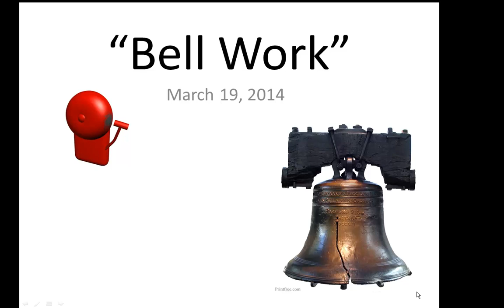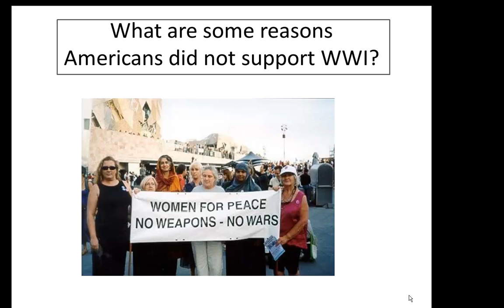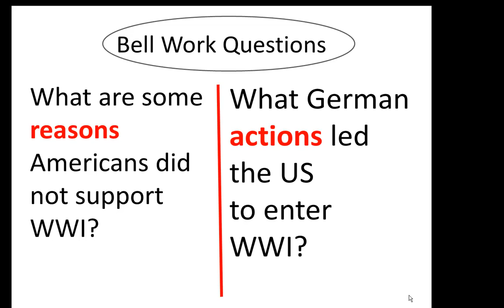Bell WorK for March 19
German actiions that influenced the US entry  into WWI and why some Americans did not initially support WWI